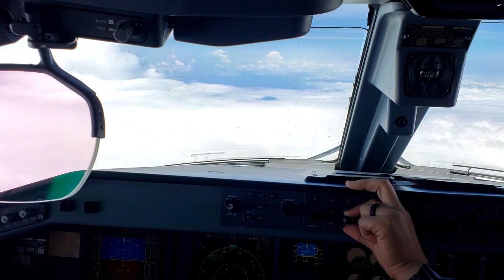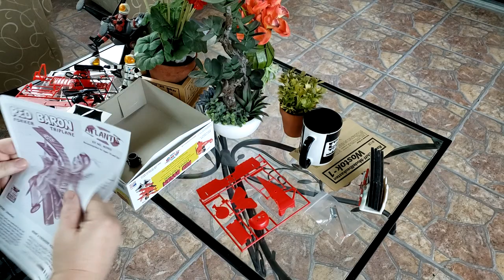Coffee with Max's Models 7/25/21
Coffee and a chat and a quick build!  I posted a new image for the logo to show the post paint and repair Red baron!